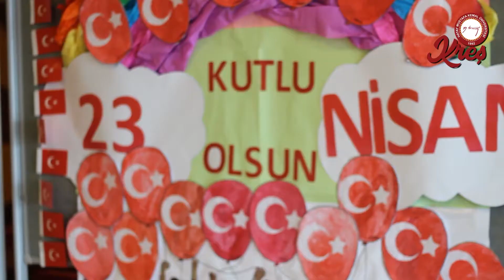23 Nisan Etkinlik Klibi [MKÜ KREŞ ve Gündüz Bakım Evi]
© Mehmet Aslan Photo Art : Bu videoda Mustafa Kemal Üniversitesi Kreş ve Gündüz Bakım Evi'nin 2019 yılında yaptığı etkinlik için hazırladığımız klibi izliyor olacaksınız.
Videolarım ile ilgili düşüncelerinizi ve sorularınızı yorumlar aracılığı ile benimle paylaşın.